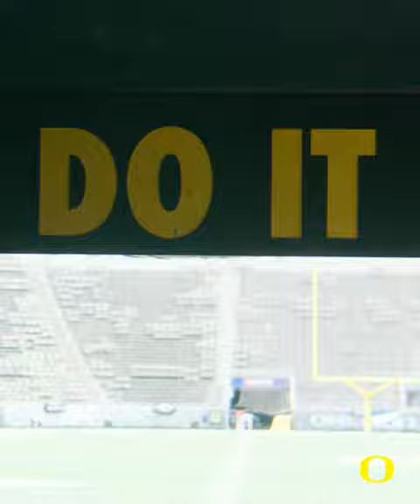Oregon Football Uniform Reveal - Game 1 vs. PSU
2023 Oregon Ducks Football Uniform Reveal - Game 1 vs. Portland State.